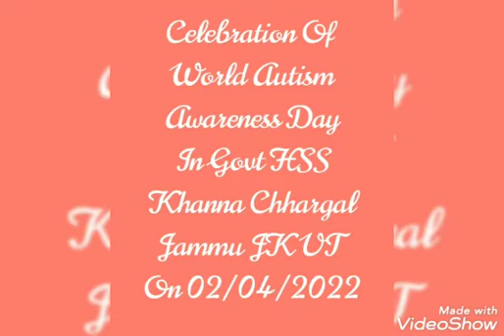Celebration Of World Autism Awareness Day In Govt HSS Khanna Chhargal Jammu JK UT